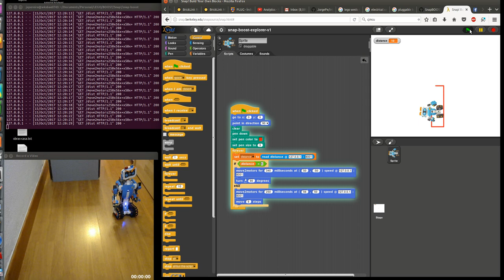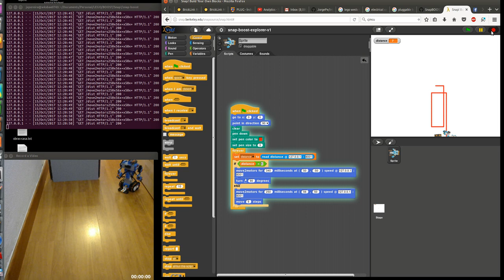SnapBOOST extension - example #2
The extension is running on my Ubuntu linux laptop but the idea is using a Raspberry Pi 3 or a Raspberry Pi Zero W (both have BT BLE onboard) so anyone can use a simple browser to program the LEGO BOOST.